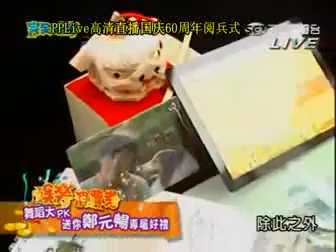20091008 Joe Cheng 完全娱乐消费券 舞蹈大PK